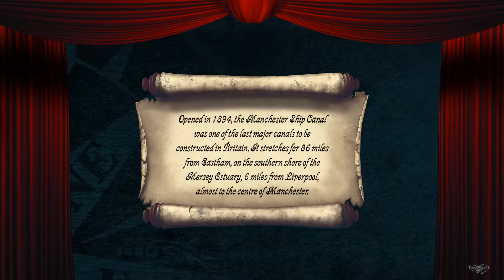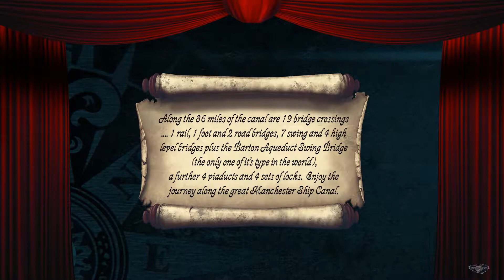Manchester Ship Canal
A cruise down the mighty Manchester Ship Canal from Merseyside to Salford, Manchester. The trip lasts over 6 hours and is worth every penny for a ticket, snacks and drinks etc., are available during the trip along this piece of British engineering.